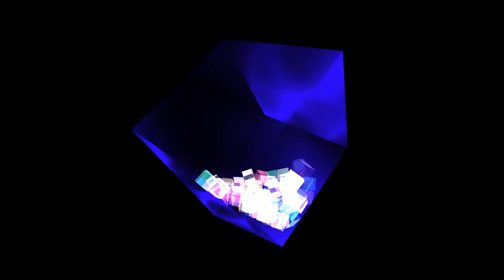mix-5 (20210627)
0:00 justin bieber - Eenie Meenie
0:53 Alesso - Take My Breath Away
2:09 Yottabyte
3:27 Forbidden Voices
5:24 Damon Empero ft. Timmy Commerford - Lost
6:50 Galantis, David Guetta, Little Mix - Heartbreak Anthem
8:19 Axol & Alex Skrindo - You
9:28 Tobu feat. Michael Shynes - Return To The Wild
10:30 Coldplay - A Sky Full of Stars
12:00 If The World Was Ending
13:08 Maroon 5 - Unkiss Me
14:21 Someone You Loved
15:07 5 Seconds of Summer - Broken Home
17:37 Lady (Hear Me Tonight)
19:22 MOTI X Laeko - Home
19:55 Sam Feldt & The Him - Use Your Love
21:25 Ed Sheeran - Bad Habits  (david)
22:48 Dimitri Vegas - Pull Me Closer
24:11 The Cab - Angel With A Shotgun  (wei0523)
26:20 Danny Avila - My Blood
28:20 BIGBANG - HARU HARU (wei0523)